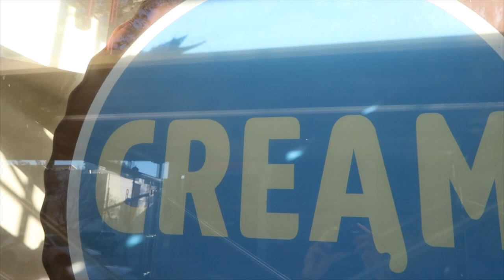IN N OUT 4x4 CHALLENGE!!! Jamie & Brandon EP4